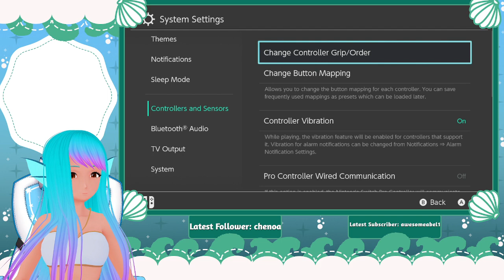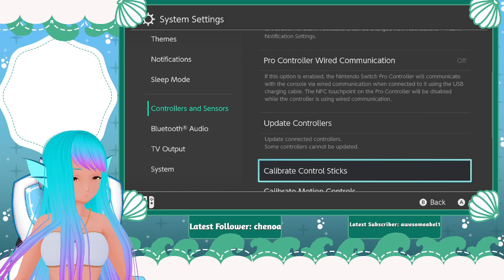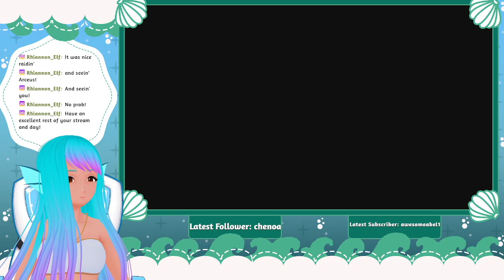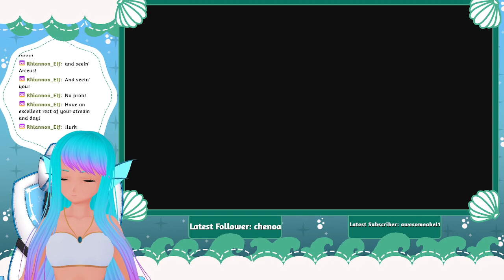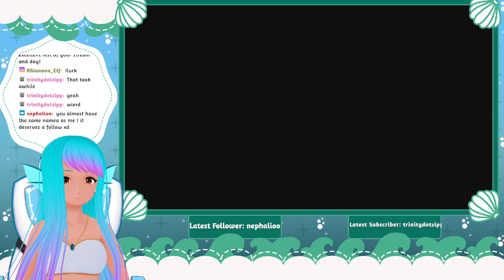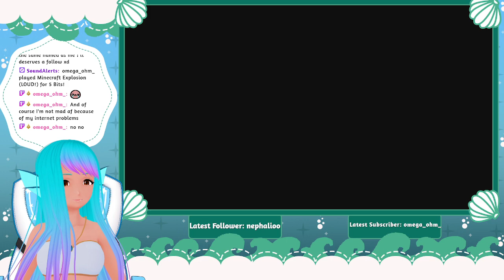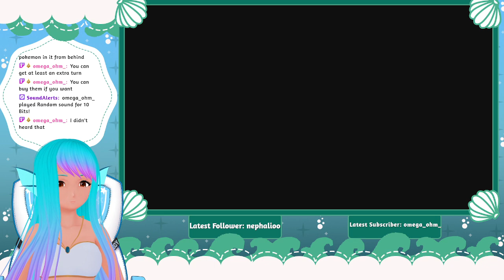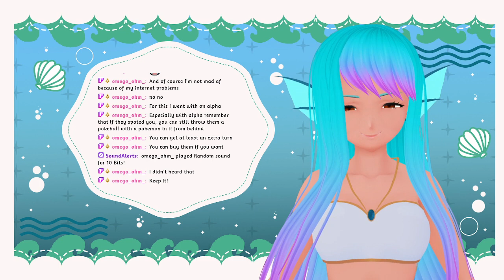The Crimson Mirelands! | Pokemon Legends Arceus | Part 3【VTuber】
We finally go to a new area with new pokemon!